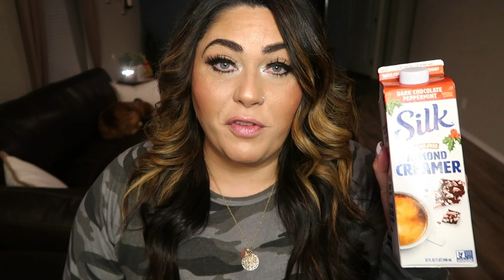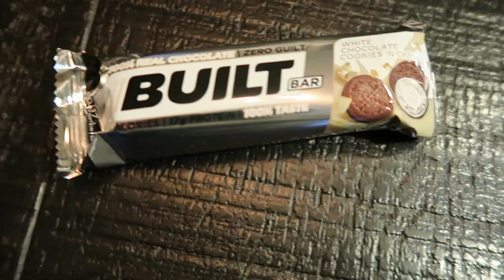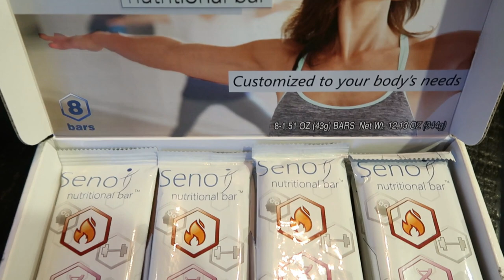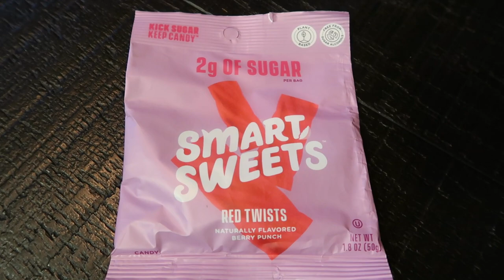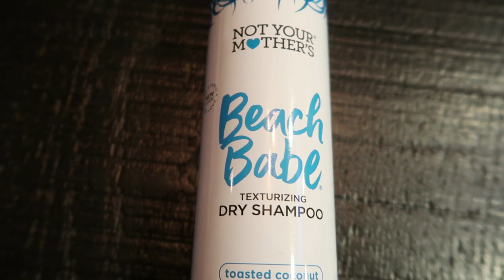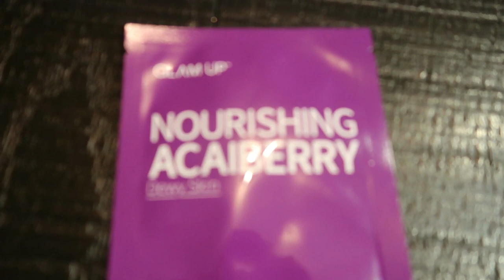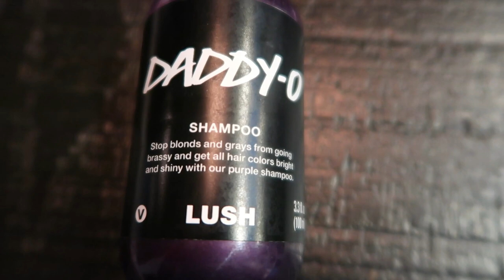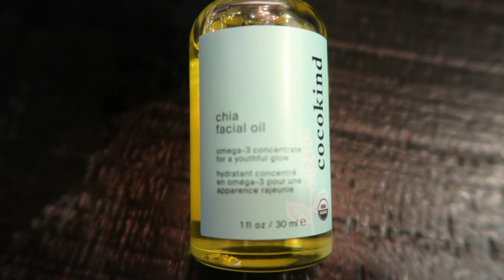NOVEMBER FAVS- SMALL BUSINESS EDITION!! | WW FOODS- HOME & BEAUTY!! | WEIGHT WATCHERS! VLOGMAS 2020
Happy December 1st & Happy Vlogmas 2020! Let's kick Vlogmas off with FAVORITES!!! Great gift ideas and lots of SMALL businesses to support!!! Everything is linked here for you! Enjoy!! XO

BEACH BABE DRY SHAMPOO:

GLAM UP SHEET MASKS (Small Business!!):

COCOKIND CHIA FACIAL OIL:

HEARTH & HAND SALAD TONGS:

FALL SOAP DISPENSER (Small Business!):

🎉NEW CHANNEL!!! 🎉

Code- jennswwjourney

Code- jennswwjourney

💌HAPPY MAIL!!!💌
Jenn Clayton